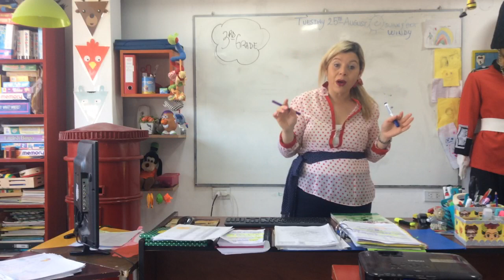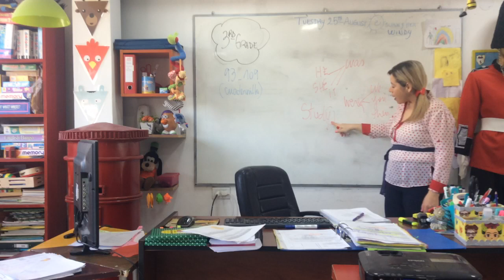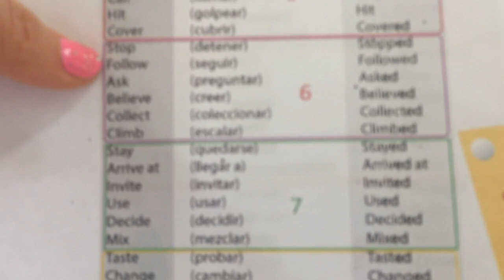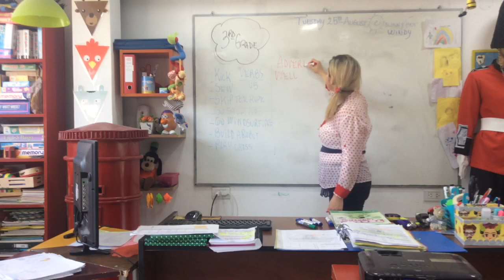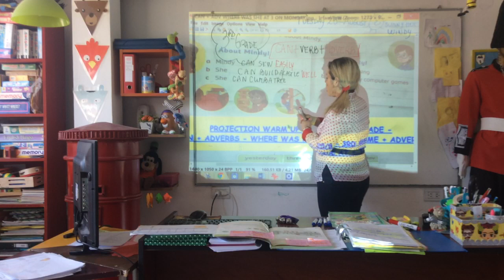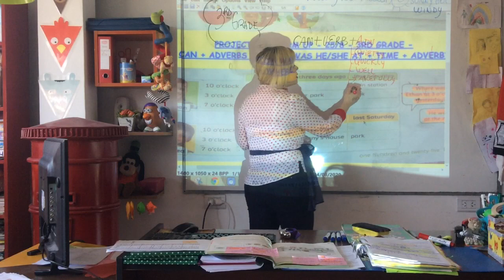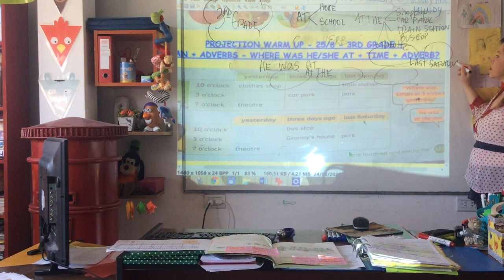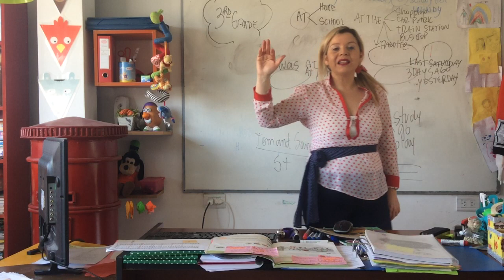VIDEO CLASE 3RD GRADE 25/08/20